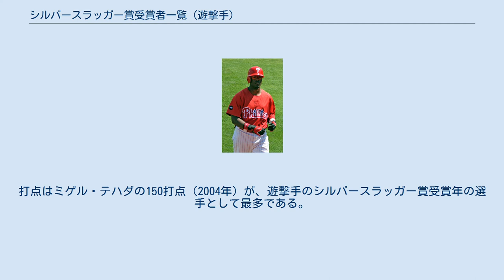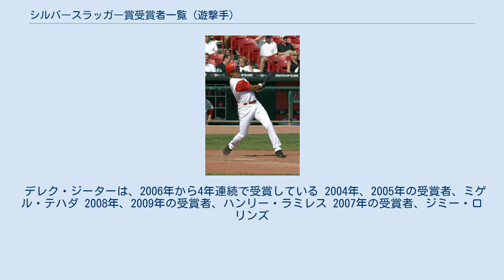シルバースラッガー賞受賞者一覧 (遊撃手)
バリー・ラーキンは遊撃手として最多の9回シルバースラッガー賞を受賞している シルバースラッガー賞は、ナショナルリーグ・アメリカンリーグの各リーグからその年のシーズンで最も打撃に優れていた選手が各ポジション1人ずつ計9人が、各チームの監督・コーチの投票によって選出される。
指名打者制を採用しているアメリカンリーグは投手の代わりに指名打者が選ばれる。
1980年、ケンタッキー州ルイビルのバットメーカーであるヒラリッチ&ブラズビー社が表彰を始める。
名称は自社商品である「ルイビル・スラッガー」から採られた。
受賞者に贈られるトロフィーは高さ3フィート（約91cm）である。
 遊撃手としてのシルバースラッガー賞の受賞回数は、バリー・ラーキンの9回が最多である。
アメリカ野球殿堂入りのカル・リプケンは1983年から1994年にかけて遊撃手として8回受賞している。
アレックス・ロドリゲスはヤンキース移籍後の2004年に三塁へ転向するまでに7回遊撃手として受賞しており、三塁手として3回受賞している。
遊撃手として5回受賞している選手はデレク・ジーターのみで、3回受賞している選手はエドガー・レンテリアとアラン・トランメルの2選手である。
 アレックス・ロドリゲスは、打率.358（1996年）・長打率.631（1996年）・出塁率.420（2000年）・57本塁打（2002年）など、シルバースラッガー賞受賞年の遊撃手としてさまざまなシーズン記録を樹立している。
打点はミゲル・テハダの150打点（2004年）が、遊撃手のシルバースラッガー賞受賞年の選手として最多である。
ナショナルリーグのシルバースラッガー賞受賞年の遊撃手としてのシーズン記録は、打率と出塁率はバリー・ラーキン（.348、1989年）（.410、1996年）、本塁打と長打率はリッチ・オーリリア（37、2001年）（.572、2001年）、打点はハンリー・ラミレス（106、2009年）である。
 デレク・ジーターは、2006年から4年連続で受賞している 2004年、2005年の受賞者、ミゲル・テハダ 2008年、2009年の受賞者、ハンリー・ラミレス 2007年の受賞者、ジミー・ロリンズ